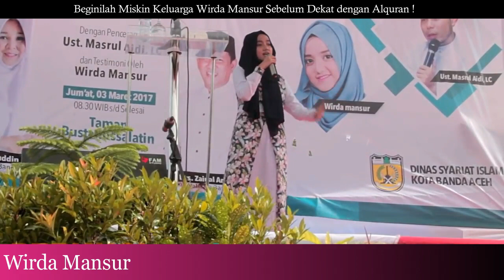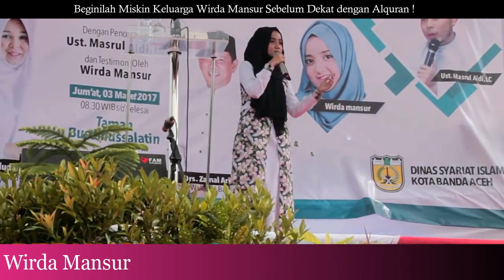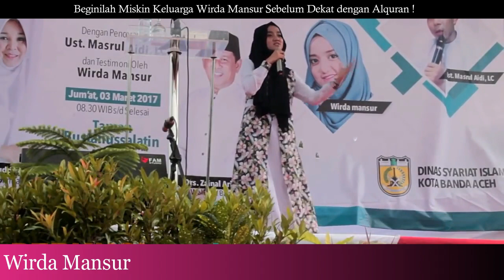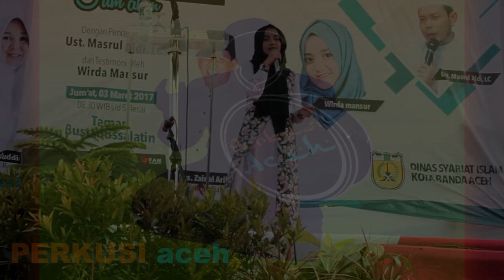MENYEDIHKANNN 😍😓😓 Beginilah Miskin Keluarga Wirda Mansur Sebelum Dekat dengan Alquran !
KAOS Perkusi Aceh KEREN ISLAMI ASLI ACEH, KLIK DI BAWAH INI